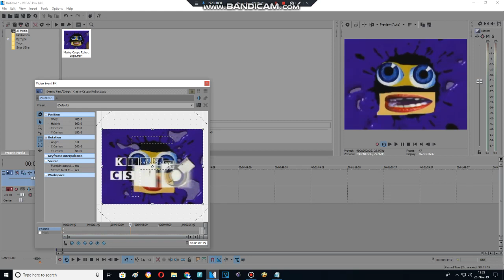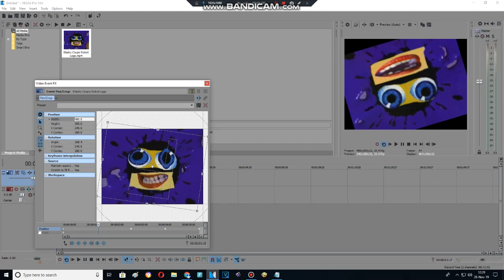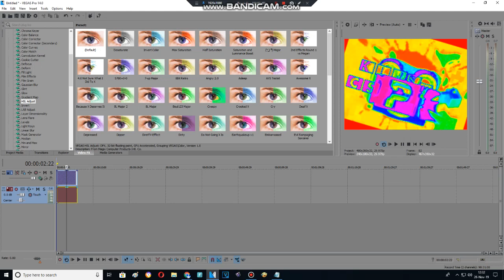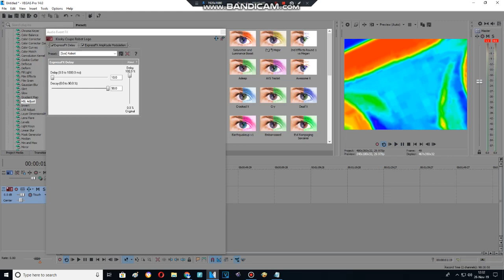Effect Making Advent Calendar Day 23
24*2=48=X